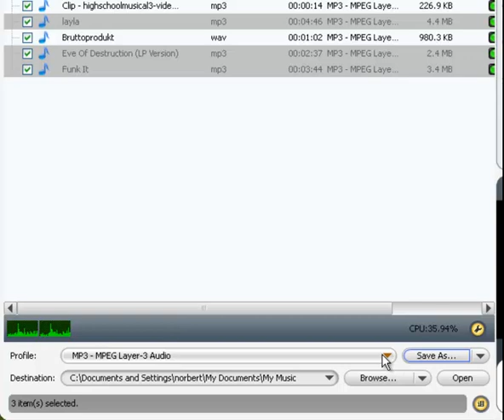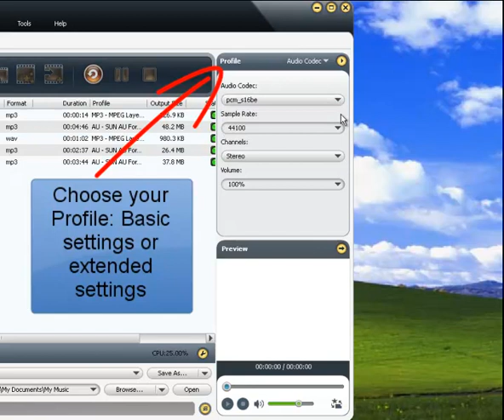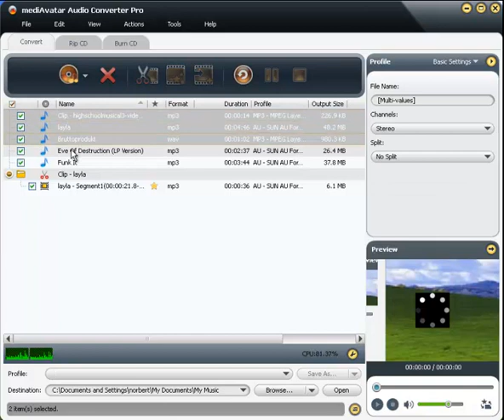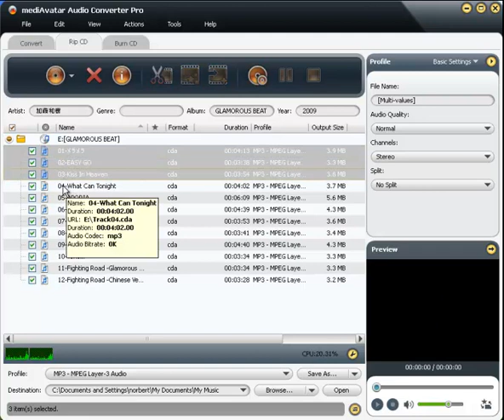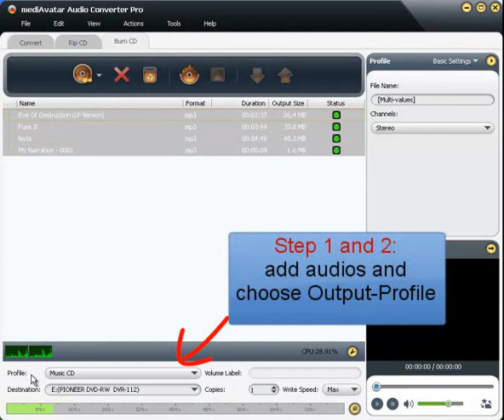How to convert music files, burn or rip music CDs?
This video tutorial is about how to convert audio formats, burn MP3, WMA and many other video/audio formats into music CDs, and rip Audio CDs to different audio files using mediAvatar Audio Converter Pro